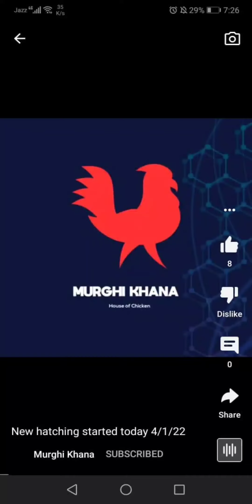Light Sussex breeders